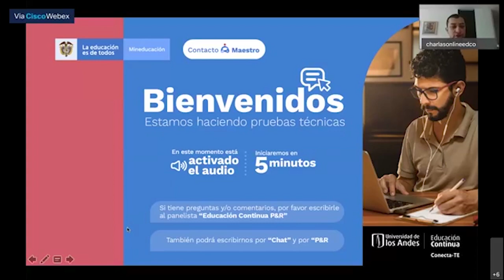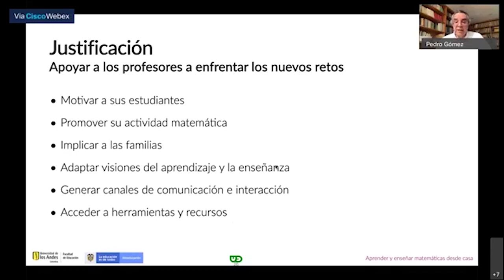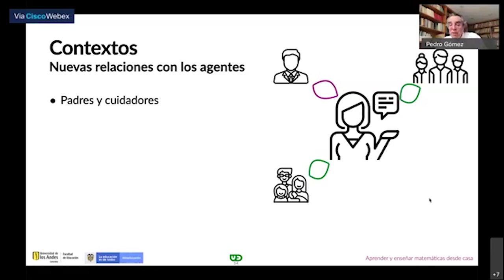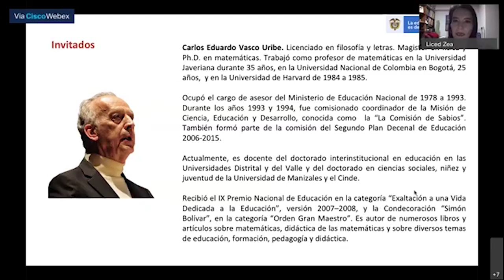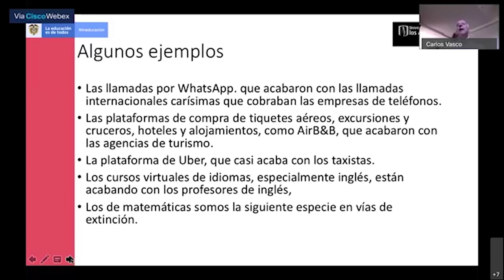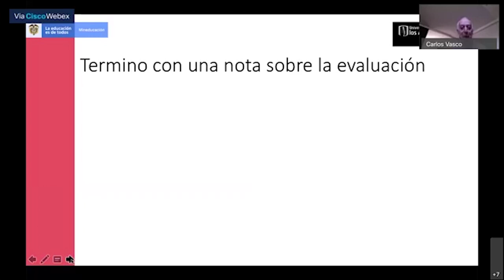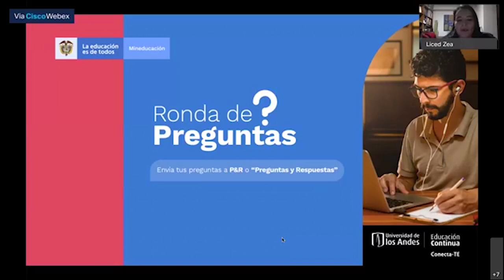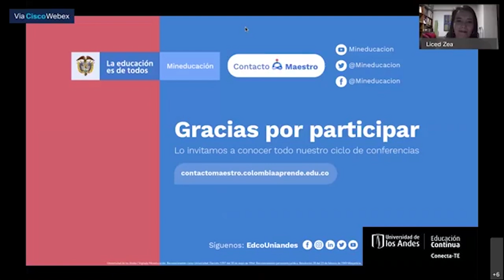Webinar: Didáctica de las matemáticas